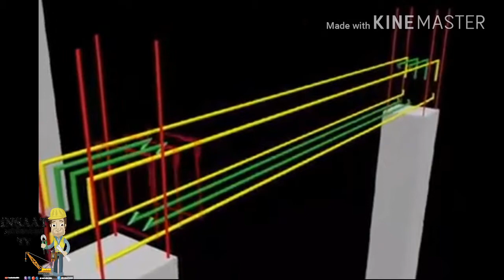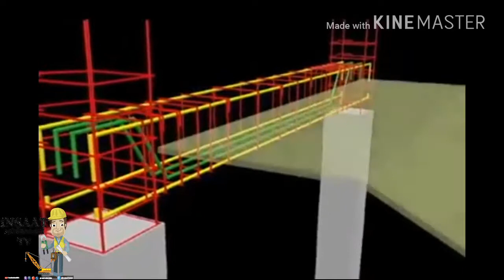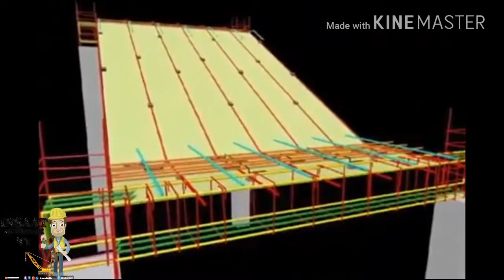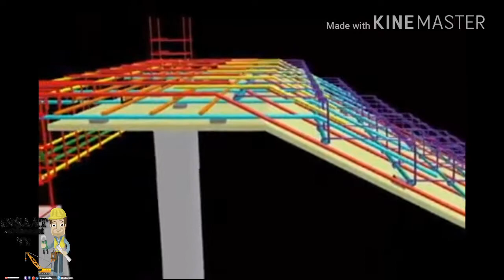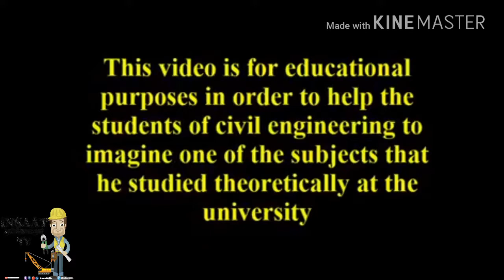Merdivenlerin Mesnetlenmesi ve Donatı Dizaynı